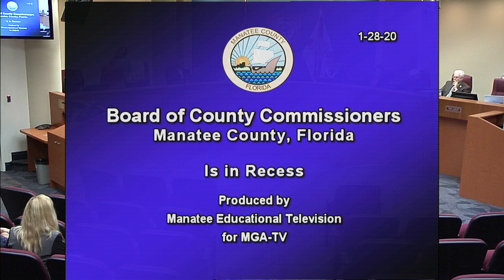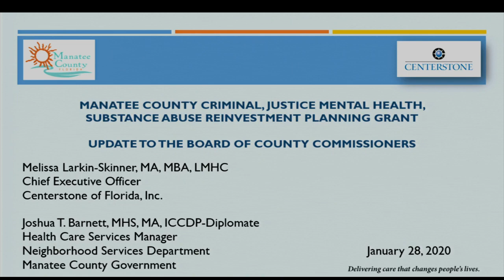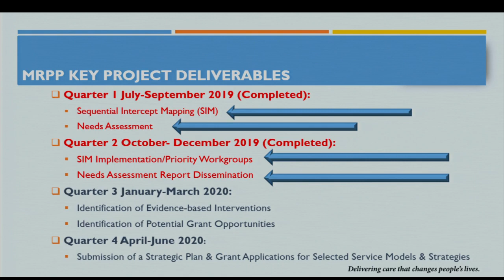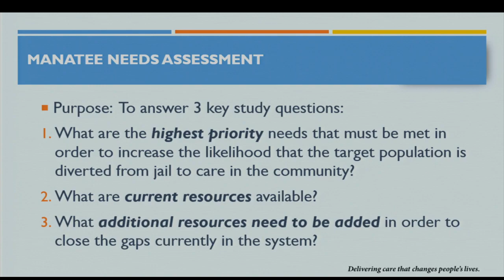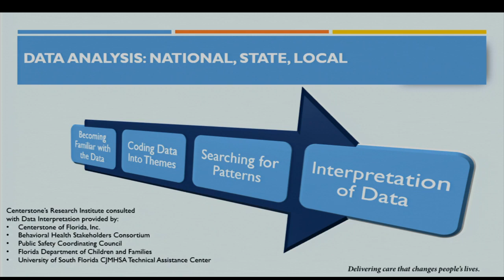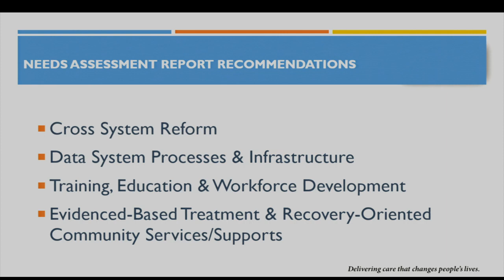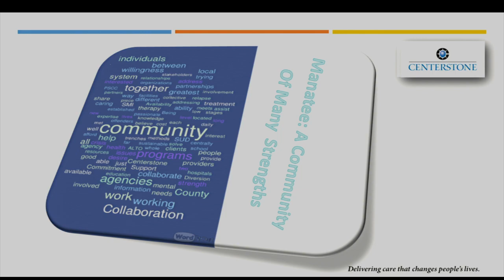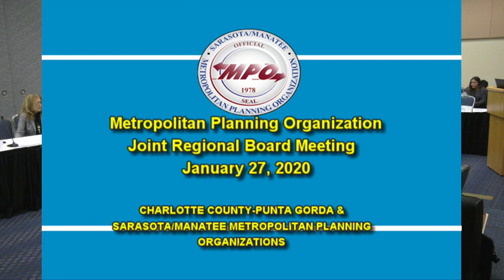January 28, 2020 - BCC Regular Meeting